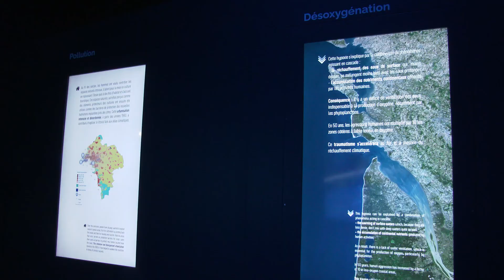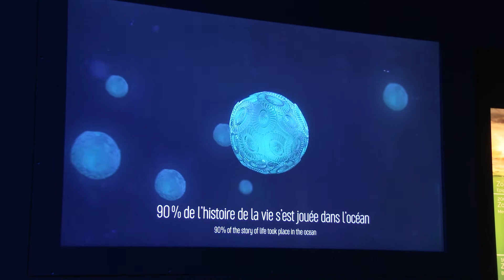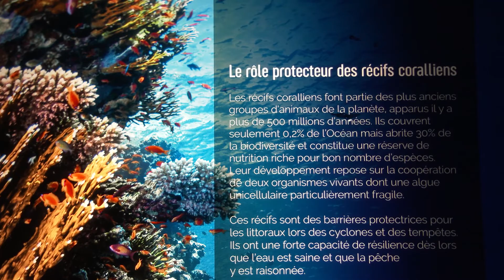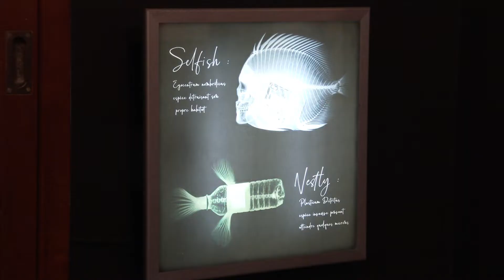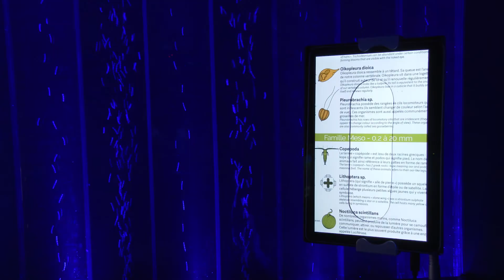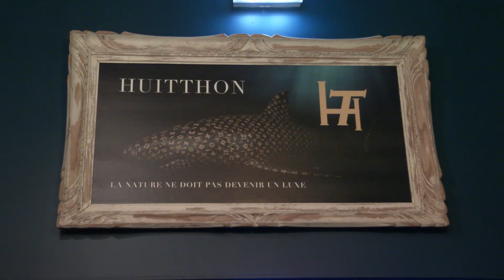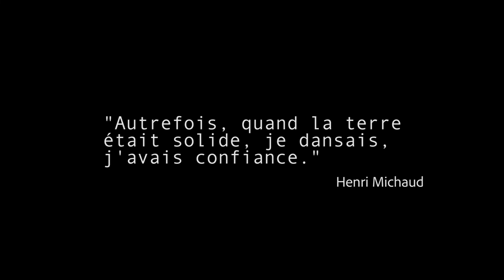Climat Océan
Exposition "Climat-Océan au Musée Maritime de La Rochelle.